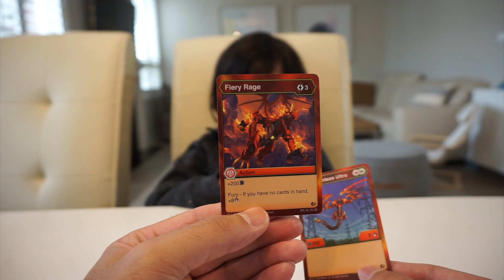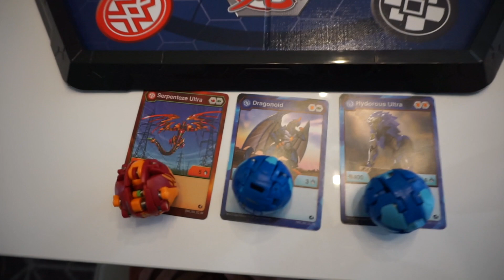Bakugan Battle Planet Toys - Brawl! Dragonoid comes alive!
Dean unboxes the new Bakugan Battle Planet toys.  Dragonoid comes to life and Dean uses Serpenteze Ultra in a real Bakugan Brawl!   Featuring the new Bakugan Battle Planet toys from the relaunched Bakugan Battle Planet show.

ENTER THE BATTLE ARENA: Take your Bakugan brawls to the next level! The ultimate stage for your Bakugan brawls, this arena recreates the Hide Matrix from the TV show!

COLLECT AN EXCLUSIVE BAKUGAN: Add an exclusive Aquos Dragonoid Bakugan to your collection. You won’t find this Bakugan anywhere else!

BEST WAY TO BATTLE: The Battle Arena is the best way to battle your friends! With a hexagonal pattern already down on the board, laying down your BakuCores and rolling into Baku-Action has never been easier

The Bakugan Battle Arena is a great gift. Roll into Baku-action with your own Bakugan collectible figure and Battle Arena!